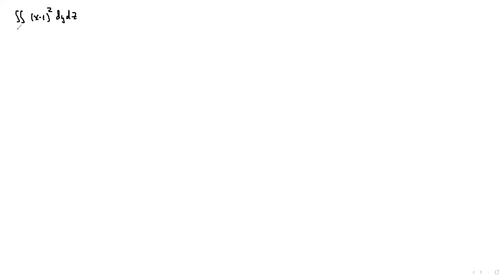[s4 | 2021] Математический анализ, К. П. Кохась, практика 10